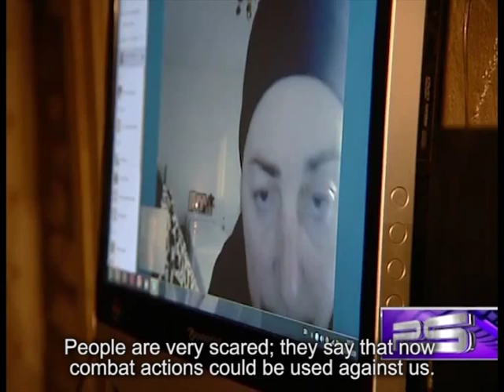Ukrainian Refugees in Georgia 15 02 15 Rustavi 2 TV Report ENG SUB